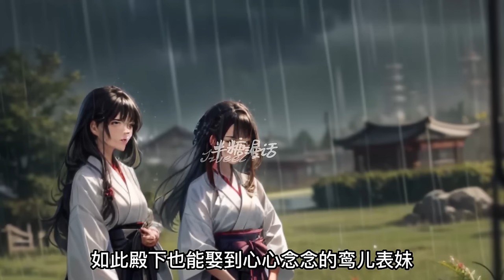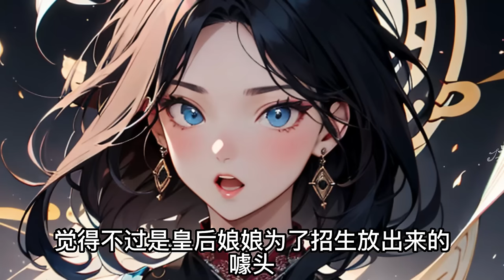【完结】《国公府嫡女重生夺皇权》国公府嫡女，用十年助他登上帝位，最终却以私通罪名打入冷宫。 腹中胎儿与她一道被烈火焚烧而亡。 重来一世，她要搅个天翻地覆#小说